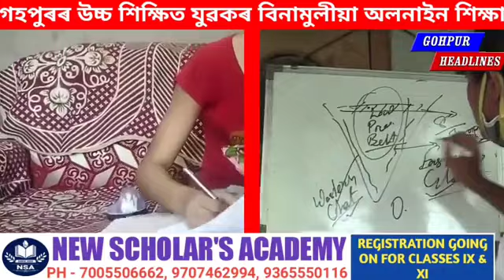এই,কৰ'না জটিল পৰিস্থিতিত শৈক্ষিক উত্তৰণৰ বাবে আমাৰ এক সৰু প্ৰচেষ্টা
আজি সাংবাদ মাধ্যম যোগে প্ৰচাৰ হল।